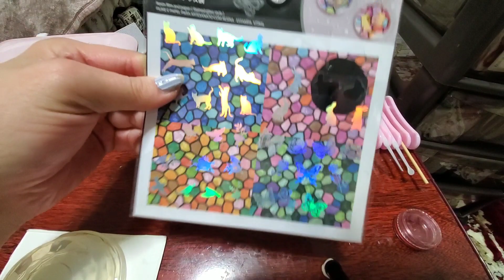ＵＶレジン作品作り「小皿」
小皿に兎のフィルムを入れてみました。

ＵＶＬＥＤレジンを始める方、また現在ＵＶＬＥＤレジンをやっている方の参考になれたら、幸いに思います。
また硬化している間にМＣも入りますので楽しんで頂けたら嬉しく思います。